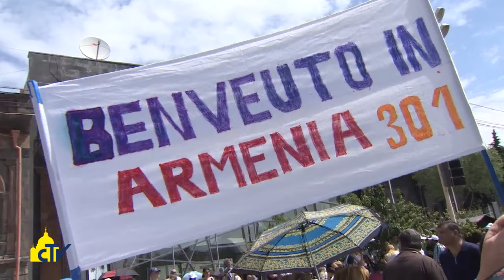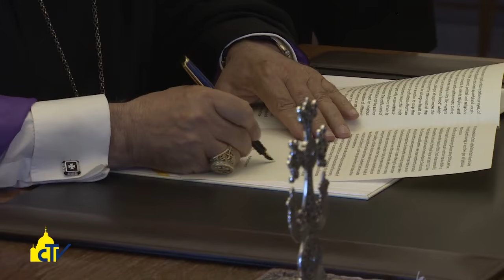Vatican Magazine "Armenia, la luce della fede" 01.07.2016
“Visita al primo Paese cristiano”: è stato il tema del 14.esimo viaggio apostolico di Papa Francesco, tra il 24 e il 26 giugno. Tanta la commozione tra gli armeni di ricevere il Successore di Pietro, che ha lanciato un nuovo appello alla pace.